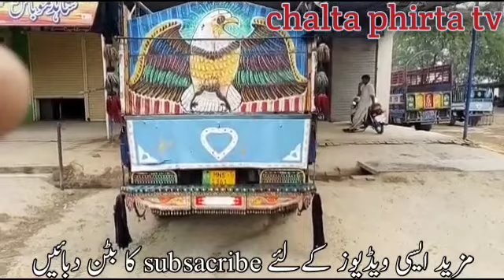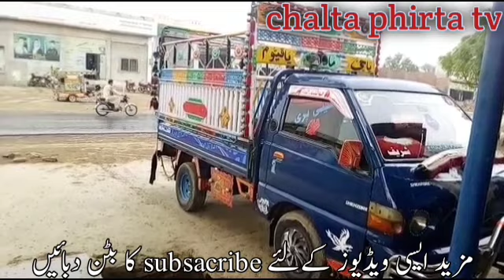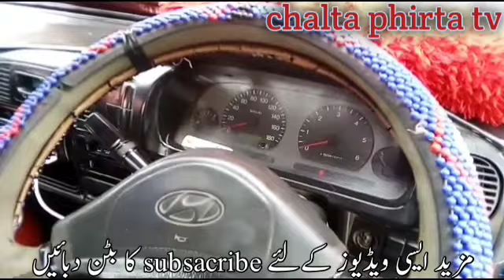Hyundai shahzor 2007 model || original condition || shahzor 2007 price in pakistan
Commercial vehicle
Commercial trucks
Commercial mazda
Truck lovers
Truck world
Truck works pakistani transport business
Pakistani trucks
Pakistani transport
Pakistani truck driver
Bedford truck
Hino truck in Pakistan
Buetifull truck in Pakistan
Pak Hino pak ISUZU
Mini truck
Pakistani truck driver interview
Pakistani truck driver salary
Pakistani truck driver jobs
Pakistani roads
Pakistan moterway
Truck review
Truck driver interview with chalta phirta tv
Chaltaphirtatv Hyundai shahzor 2007 model || original condition || shahzor 2007 price in pakistan
shahzor lover's